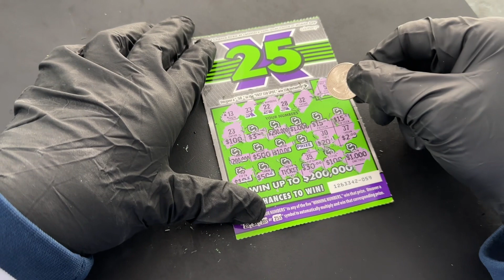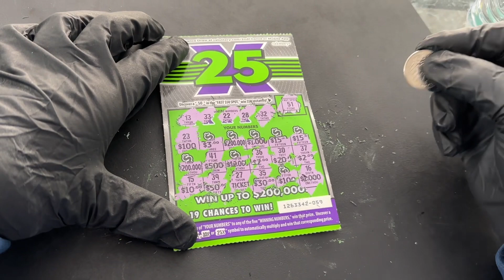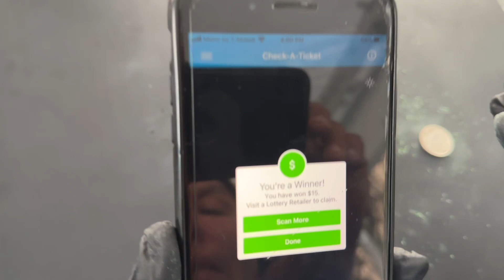Gane en los de raspar @misterraspa mega win 💪🏻💪🏻😃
Primer gane del año en boletos de raspar comenzar. Con pie derecho